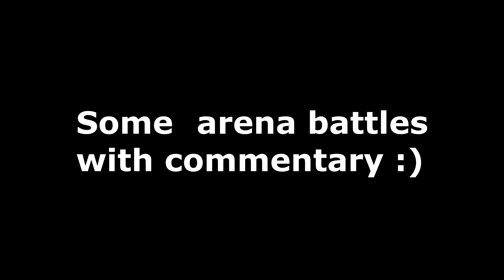Supermechs - Black friday premium opening! | reaching rank 2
In this supermechs video i opened premium packs from black friday sale and played some ranked arena battles!